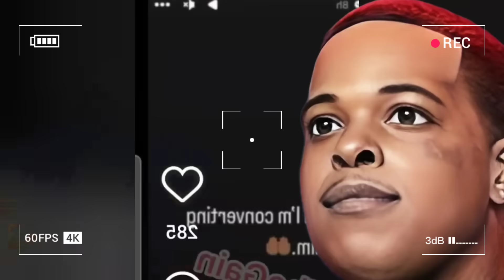Honeykomb Brazy Arrested After Hunting Finesse 2tymes Down⁉️ Ralo Invited to the Party⚠️